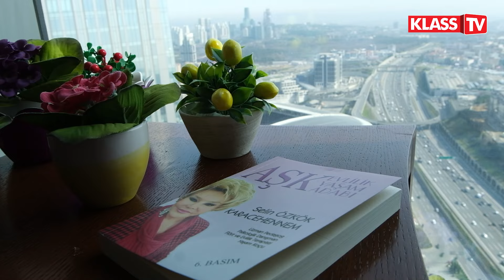Selin Karacehennem: Ten uyumu çok önemlidir. İnsan sevmediği kişiye ne dokunur ne de dokundurtur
Uzman Pedagog ve Evlilik Terapisti Selin Karacehennem; ‘Selin Karacehennem ile Evlilik ve İlişki Sanatı programında bu hafta boşanma konusunu ele alıyor. Boşanma kararının alınmasındaki süreç nasıl işlemeli ve evlilik terapisinin bu konuda sağladığı faydalar hakkında merak edilenleri Klass TV izleyicileri ile paylaştı.

Röportaj: Ruken Çetin
KlassTV video editör: Burak Çavdar
Reji: Ömer Akyıldız